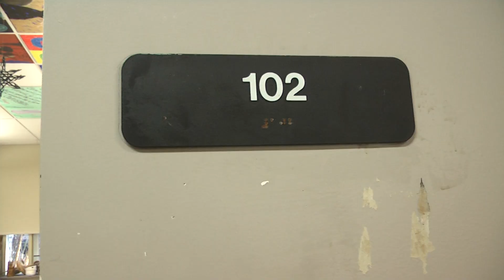BASH Therapy Dogs Report - 2015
This report on Tucker and Ellie, two therapy dogs owned by BASH art teacher Mrs. Kathy Weber, was produced by Mikaela Cave (class of 2015).  The report aired on BASH-TV News in January of 2015.